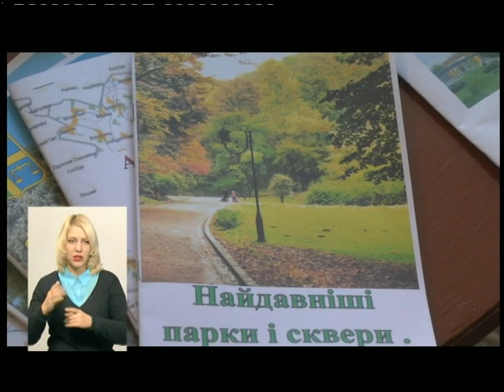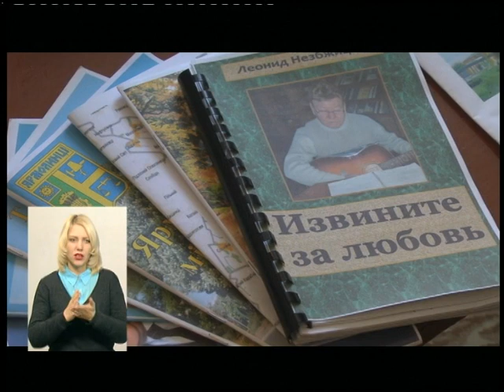30.11.2018. Новини. 19:00